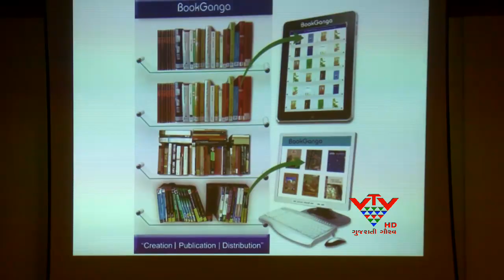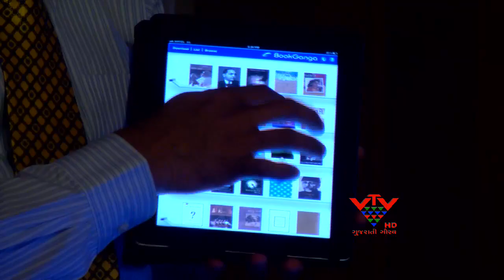VTV - E-BOOK ON BOOKGANGA.COM , AHMADABAD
૨૧મી સદીની કોમ્પ્યુટર પર નભતી આજની પેઢી હવે વાંચવા માટે પણ પુસ્તકોને બદલે કોમ્પ્યુટરનો સહારો લે છે. અંગેજીમાં હજારો ઈ-પુસ્તકોને સમાવતી વેબસાઈટ્સ અસ્તિત્વમાં છે.ગુજરાતીમાં ઈ-બુક લાઈબ્રેરી બનાવવાનો પ્રયાસ બુક્ગંગા ડોટ કોમ નામની વેબસાઈટ કરી રહી છે.આ વેબસાઈટ નવોદિત લેખકોના પુસ્તકો મફતમાં ઓનલાઈન પ્રકાશિત કરશે અને લેખકને વેચાણની રોયલ્ટી પણ ચૂકવશે.